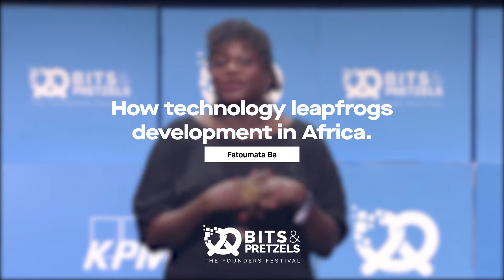bits19 I Fatoumata Ba (Janngo): How technology leapfrogs development in Africa.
Bits & Pretzels is an event from founders for founders. The application-only, three-day festival connects 5,000 founders, investors, startup enthusiasts, and all other decision-makers of the startup ecosystem. It pushes for more entrepreneurship and empowers innovation that‘s already there.

The event is loaded with keynote speakers, discussions, and an epic finale at the Oktoberfest. It gained international attention with high-class speakers such as Richard Branson, Kevin Spacey, Nico Rosberg and Jan Böhmermann. In 2019, Bits & Pretzels built on this achievement, with highlight-speakers such as President Barack Obama, Jessica Alba or Drew Houston.

Bits & Pretzels 2020 will take place in Munich, September 27th - 29th.

Sign up for our Newsletter to get all important updates and news